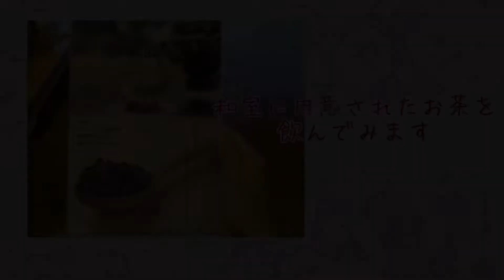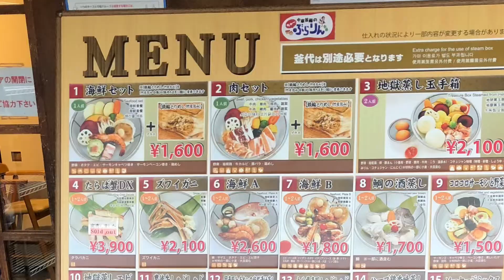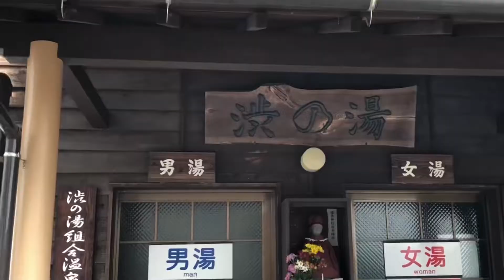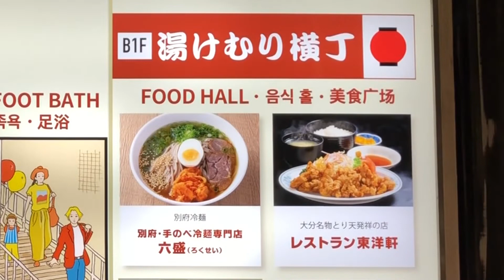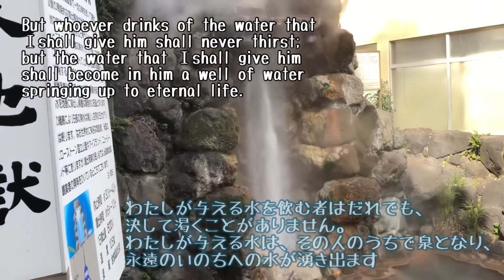【別府温泉】パート③『山荘 神和苑』掛け流し温泉の宿＆別府グルメで大満足/ 鉄輪温泉/ 地獄蒸し工房鉄輪/ とり天/ 別府冷麺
【別府温泉】パート③！掛け流し温泉のある宿に泊まって温泉三昧＆別府グルメを味わいに街に繰り出しました！

　　今回泊まった宿の詳しい情報はこちら
【別府湯屋・神和苑（かんなわえん）】

別府グルメを味わいながら散策！